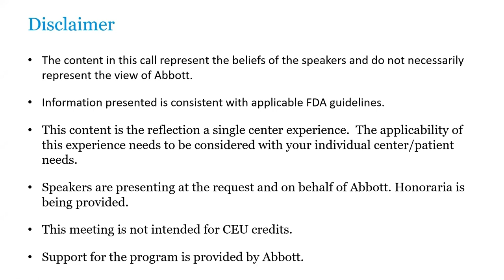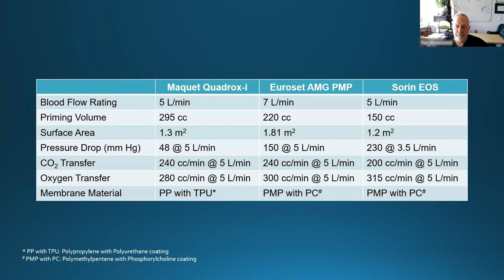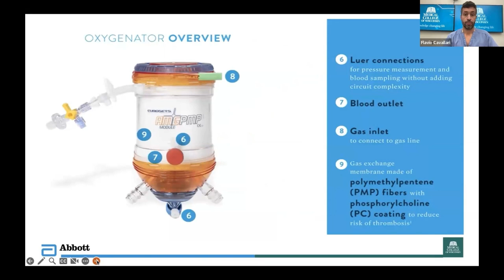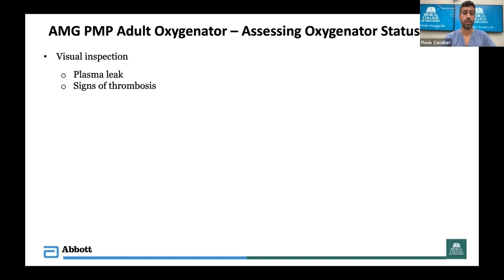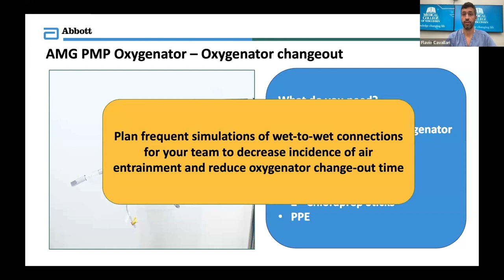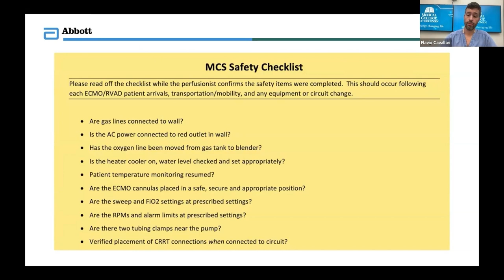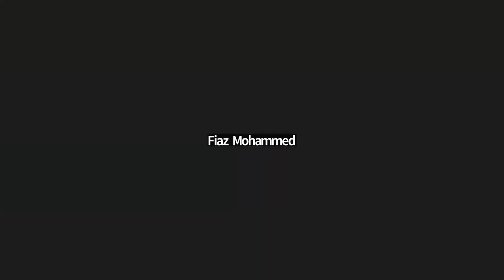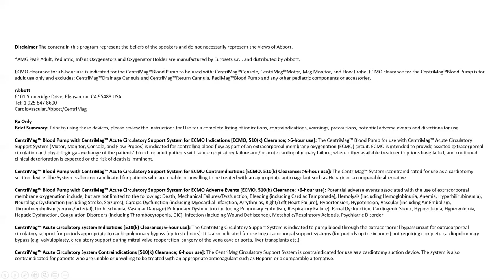Abbott Webinar: Challenging the Status Quo on Oxygenation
This interactive webinar, sponsored by Abbott, highlights a center’s three-year experience with the Eurosets AMG PMP Adult Oxygenator and the CentriMag™  Acute Circulatory Support System, including best practices, gas exchange performance and clinical outcomes.

Objectives:
o Highlight clinical outcomes and performance of the AMG PMP Adult Oxygenator
o Discuss criteria and rationale for oxygenator selection
o Describe strategies for improved outcomes for patients supported by the CentriMag™  System and the AMG PMP Adult Oxygenator
o Share best practices, troubleshooting and case studies regarding oxygenator assessment and management
o

• Speaker information:
o Lucian Durham III, MD, PhD, Associate Professor, Cardiac Surgery, Medical College of Wisconsin, Milwaukee, WI
o Flavio Cavallari, Cardiopulmonary Perfusion Manager, Medical College of Wisconsin, Milwaukee, WI